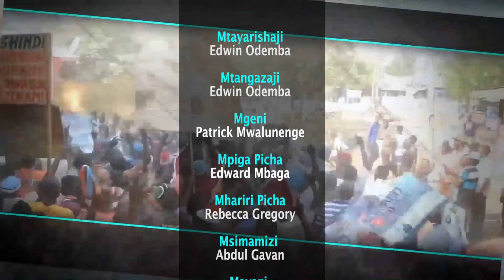MEDANIZASIASA:MWENYEKITI WA CCM MBEYA KATIKA KITI CHA MOTO CHINI YA HIMAYA YA CHIEF EDWIN ODEMBA.